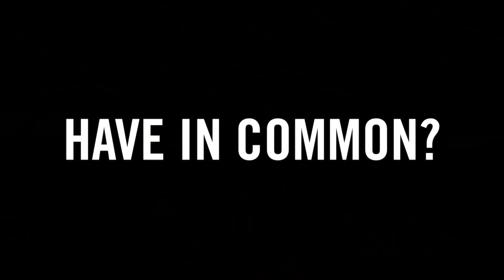UTV | Whichever You Choose, The Best Run FOX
There are several UTV models to choose from at your local dealer. Whether it’s a 2 or 4 seater you want, remember that all the manufacturers choose FOX as stock suspension.